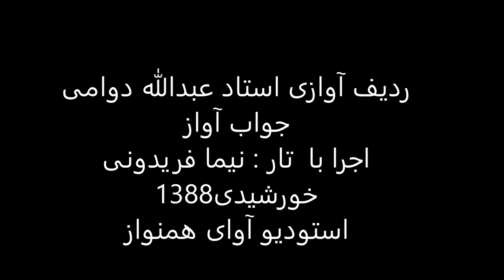ردیف آوازی استاد عبدالله دوامی اجرا با تار نیما فریدونی سال1388 ابوعطا درآمد